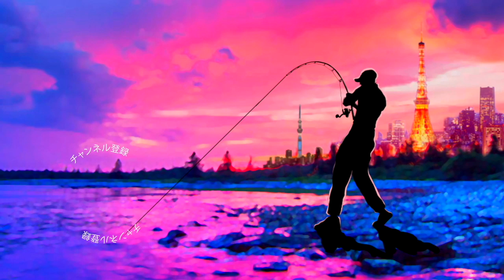重大発表！遂に準備が整いました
2020も気になる釣り道具が山盛り！NEW メタニウムの仕様に度肝を抜かれましたが、ステラSW、新しいツインパワーなども気になりますよね！バスロッドではゾディアスがカーボンモノコックグリップを搭載してリニューアルですね！デプスも10年ぶりに関東での出展との事で目が離せません！ギラギラコウゲキを筆頭に巨大なルアーを見るだけでもワクワクしますよね〜！
2020年度は引き続きデプスのコードネームバスやNZクローラーなどの激しい釣りからゲーリーヤマモトのワーム郡を駆使したライトリグの釣りなどなど関東のバス釣り場からホットな釣り動画をお届けして行く予定です。もちろん最新の気になるバスルアーもどんどん購入＆レビューしていきます

55アップしか釣れない！デプス「コードネームバス」に巨大バスが襲い掛かる衝撃映像